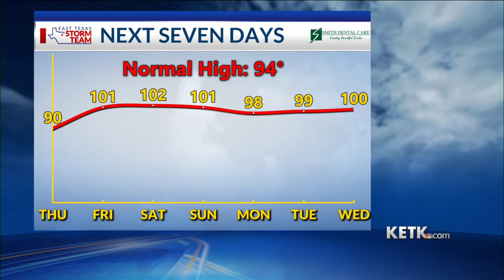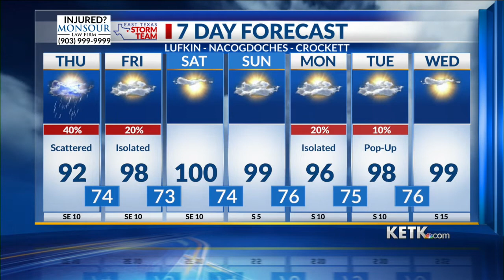Thursday Midday Forecast 7-14-22